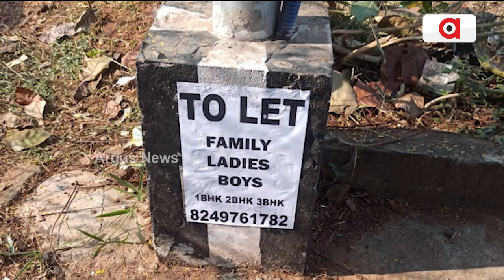କାନ୍ଥବାଡ଼ରେ TO LET ମାରିଲେ ୫୦ ହଜାର ଫାଇନ୍ || TO LET Poster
କାନ୍ଥବାଡ଼ରେ TO LET ମାରିଲେ ଗଣିବେ ତଣ୍ଡ। ହଜାର କି ଦୁଇ ହଜାର ନୁହେଁ ସିଧା ଦେବେ ୫୦ ହଜାର ଟଙ୍କାର ଫାଇନ୍। ରାଜଧାନୀକୁ ସ୍ବଚ୍ଛ ସୁନ୍ଦର ରଖିବାକୁ ତତ୍ପର ହୋଇଛି ବିଏମସି।